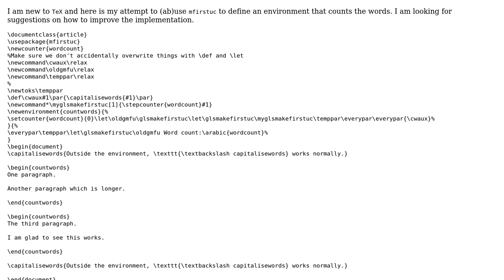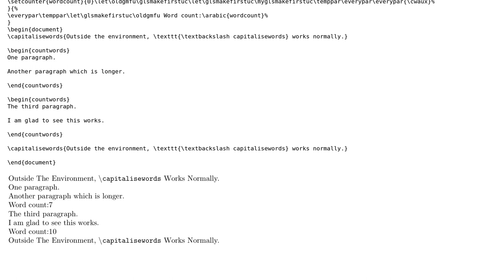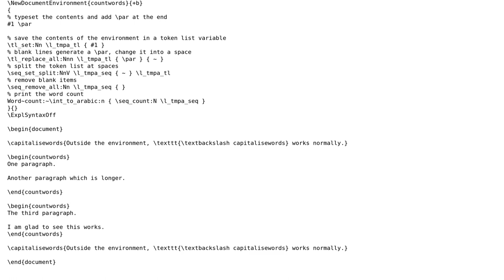A LaTeX environment that counts words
With thanks & praise to God, and with thanks to the many people who have made this project possible! | Content (except music & images) licensed under CC BY-SA | Music | Images & others | With thanks to user Weijun Zhou user egreg and the Stack Exchange Network Trademarks are property of their respective owners. You are responsible for your own actions.